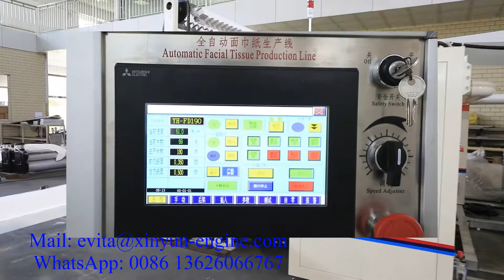Automatic facial tissue paper production line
XY GU A B Automatic facial tissue paper production line
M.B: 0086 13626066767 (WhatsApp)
Contact person: Evita Zhang
Welcome to contact Evita Zhang to get more information.

1) Toilet Paper Machine (1.2m--2.8m width of parent roll, Customize Service)
2) Roll Kitchen Paper Towel Machine (1.2m--2.8m width of parent roll, Customize Service)
3) Facial Tissue Machine (2-14 output lanes)
4 )Napkin Paper machine(L-fold, 1/4-fold, 1/6-fold, 1/8-fold and other multi-fold type)
5) Hand Towel Paper Machine(C-fold, V-fold and N/Z fold type)
6) Pocket Tissue Machine(mini and standard size)
7) All kinds of Tissue Paper Cutting and Packing Machine
8) Another Household Paper Equipments and Production Line.